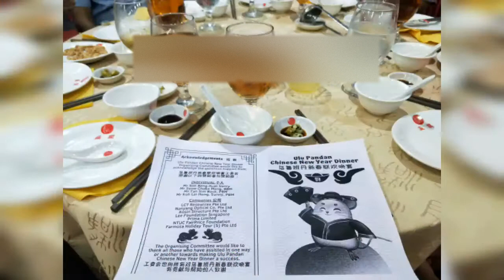Marcus Chin (陈建彬)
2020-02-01 @ Ulu Pandan CC, Ghim Moh Road
Ulu Pandan Chinese New Year Dinner 2020

MC Marcus Chin (陈建彬)